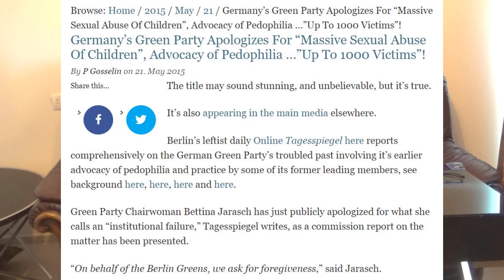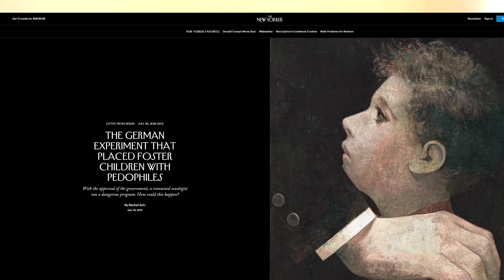Will Environmentalism Become Less Popular?